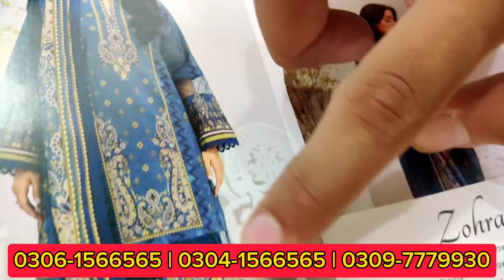Original Brand Unstitched Volume Zohra By Motifz 2024 With Super Wholesale Rate!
Original Brand Unstitched Volume Zohra By Motifz 2024 Volume. With Super Wholesale Rate!